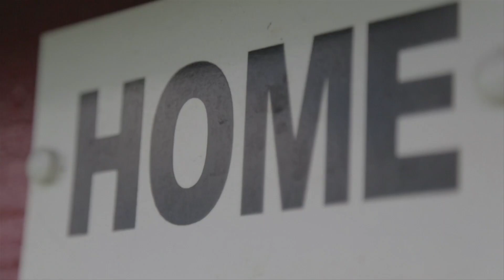Free Agents & Unemployed Footballers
Vujanic discusses the life of unemployed footballers with free agent Rowan Vine.